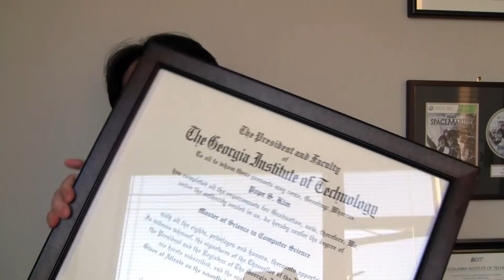주인님 자격증이 나오다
조지아 테크 코스리뷰도 더불어...